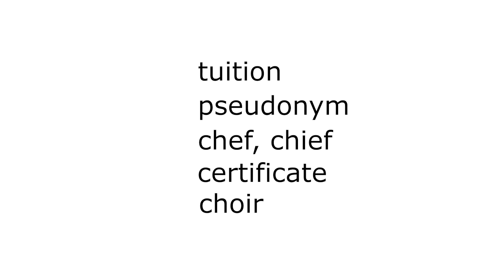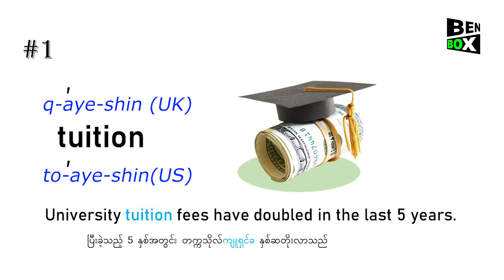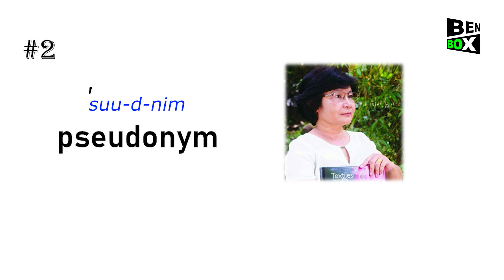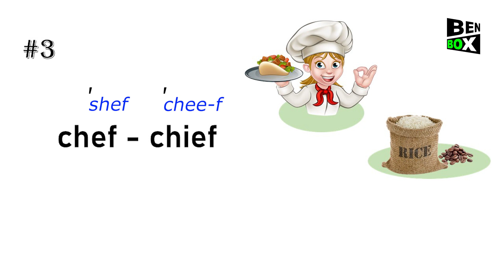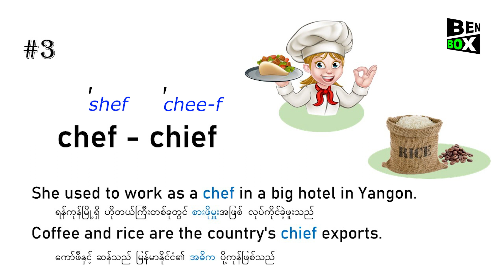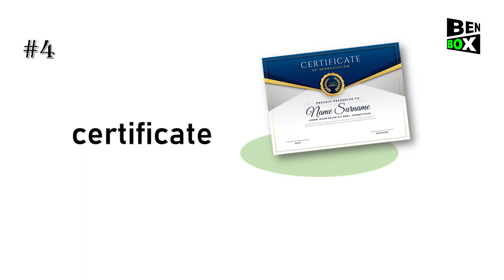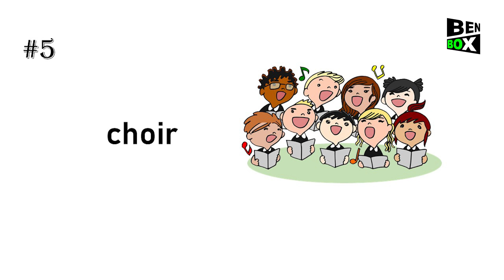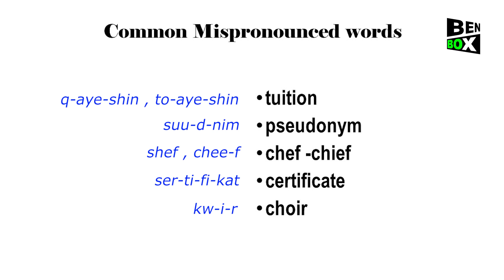Pronunciation Challenge (15) - Test Your Pronunciation Skills! 🔊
5 Words in this Video
1. tuition
2. pseudonym
3. chef
4. certificate
5. choir

Mispronouncing English words? Not anymore! Watch this Pronunciation Challenge video where we tackle 5 commonly mispronounced words with their correct pronunciation and example sentences. Learn and enjoy!
အင်္ဂလိပ်စကားလုံးများကို အသံမှားထွက်နေလား၊ နောက်ထပ်မဖြစ်တော့ပါဘူး၊ ဒါကိုကြည့်ပါ၊ မကြာခဏ အသံထွက်မှားလေ့ရှိသော စကားလုံး ၅ လုံးကို အသံထွက်မှန်မှန် ဉပမာဝါကျတွေနဲ့ ပြောပြထားတဲ့ ဒီ Pronunciation Challenge ဗီဒီယိုကို ကြည့်ပါ။ ‌လေ့လာသင်ယူပြီး ကျေနပ်လိုက်ပါ !